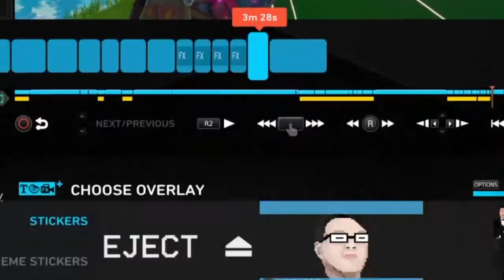Party girl montage